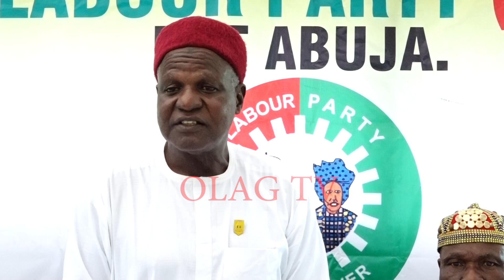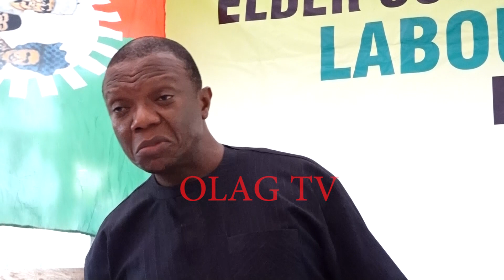Abure's on his EXIT as Labour Party chairman.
The chairman Labour party transition committee says Abure is just buying time because his time as chairman is almost over.